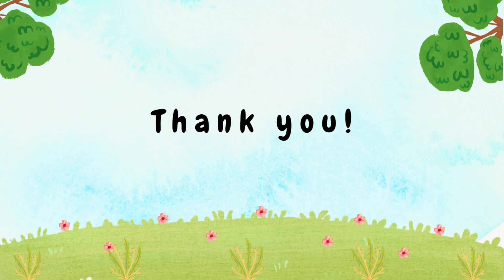How To Make Paper Flower | Beautiful Paper Flower Making Idea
In this video I will show you step by step how to make a paper Flower.

DIY origami paper Flower/ Origami Flower tutorial/ Paper Flower/ Paper crafts/ Easy Origami Paper Flower.

Explore the best tutorials of the most incredible origami and paper crafts.

How to fold paper Flower
paper Flower
how
how to
how to do a paper Flower
how to do a Flower
Flower
origami Flower
crafts Flower
diy Flower
paper Flower
origami Flower
crafts Flower
paper Flower
origami paper craft
Flower